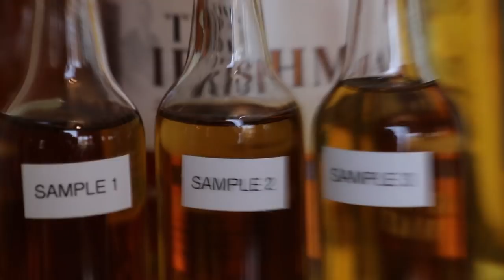Blind Tasting IRISH WHISKEY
🥃 In diesem Video verkoste ich für euch drei irische Whiskey - und zwar blind! Die Auflösung gibt es am Ende des Videos! :-) 🥃